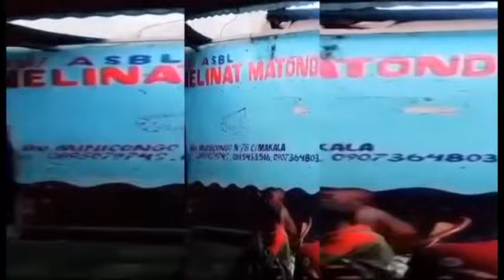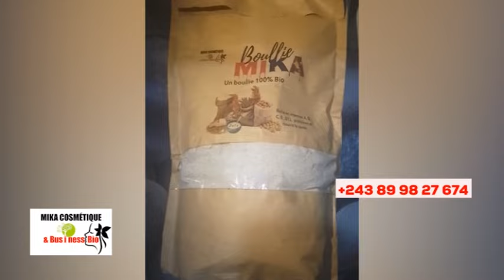🔥PAST. MARCEL0 EN DANG£R, ÉGLISE EPANZANI, AFFAIRE 2èm MARIAGE, MA² BLANCHE MAKILA MAKASI ?